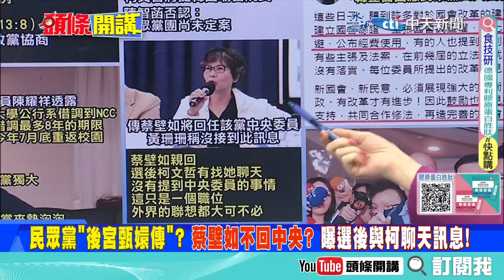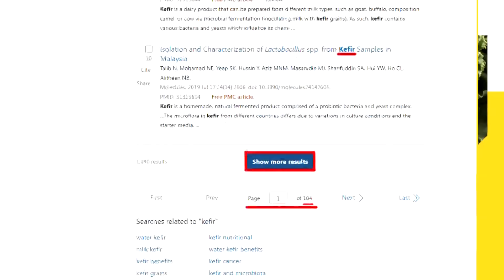【頭條開講Part4】ECFA斷鏈沒關係? 水產禁令讓日本真怕了 組180人經濟代表團訪中討好! 3大產業被迫轉向東協市場?@頭條開講HeadlinesTalk 20240124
【LIVE頭條開講】別拍我!中英鋼琴風暴!英國人怒了!中國引領聯合國發言!以陸為尊對以色列攤牌!美毒品查獲量足夠毒死全美3億人!謝鋒與美談判! 20240124完整版 @HeadlinesTalk

請鎖定《頭條開講》YouTube頻道/每週一至週五20:00-22:00